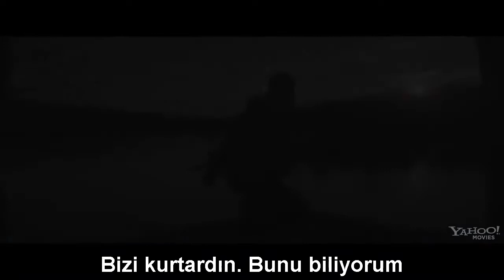Açlık Oyunları 2 Ateşi Yakalamak - Hunger Games Catching Fire - Fragman 2 Türkçe Altyazılı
Son çıkan fragmanları Türkçe altyazılı olarak takip et.
I Transform Trailers into Turkish Subtitled Version.

Taze Fragman (Fresh Trailer) is an Independent Youtube Channel. Trailers are translated bu Me. For this reason, you can see the trailers that appear simultaneously with the world with Turkish subtitles for the first time on my channel.